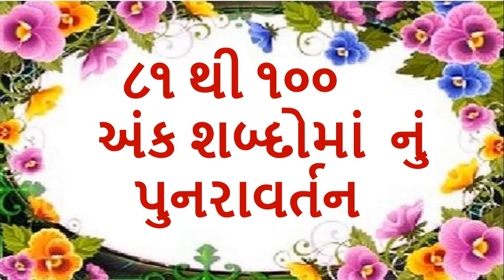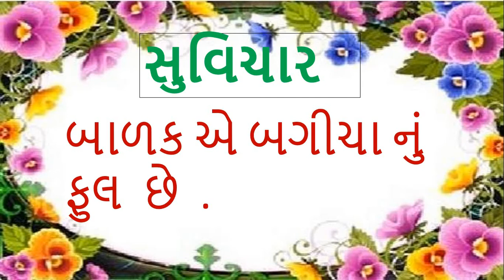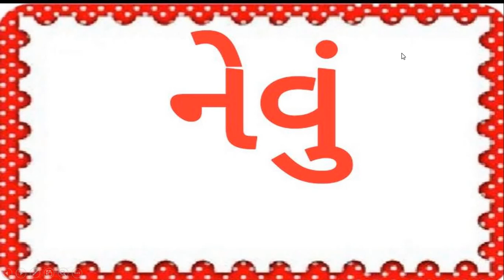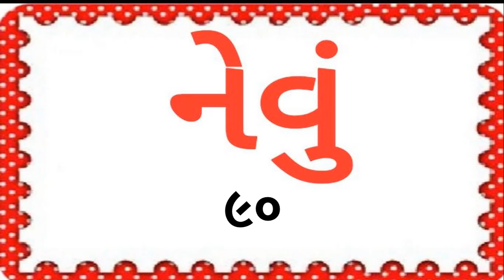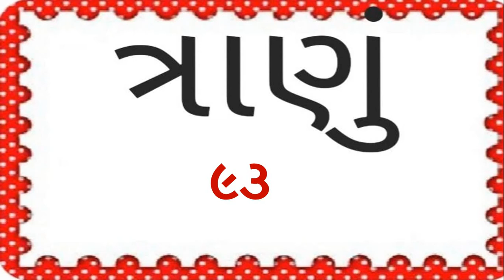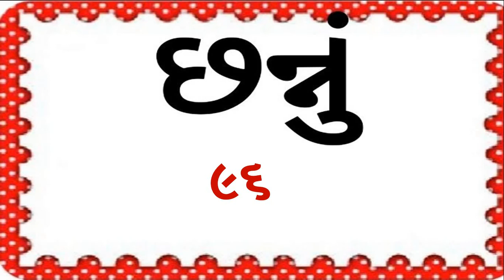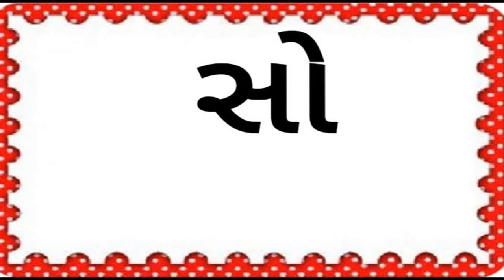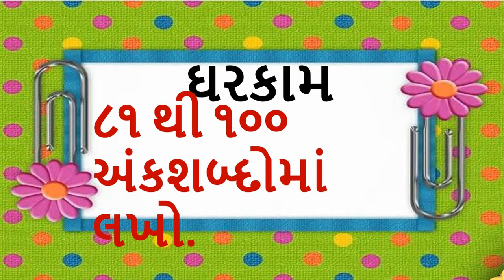Gujarati Medium - STD - 2 - MATHS